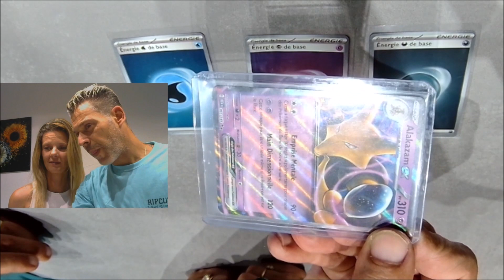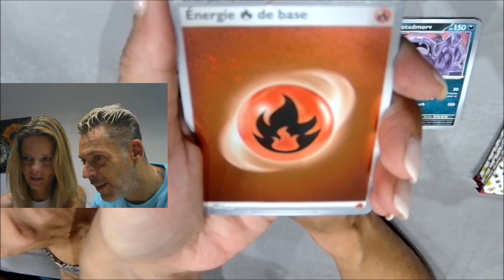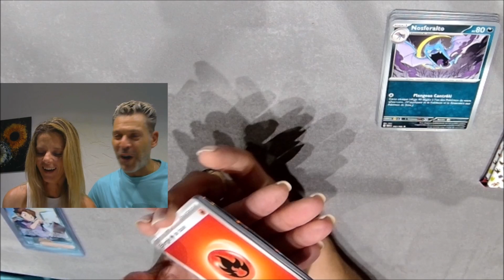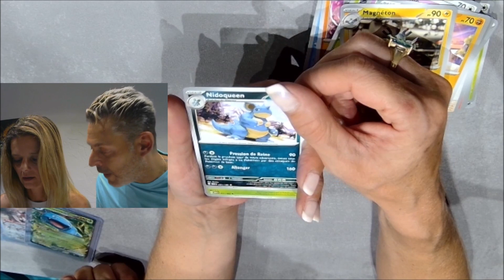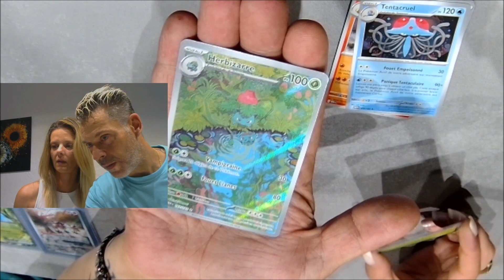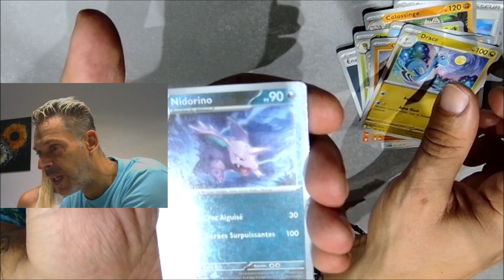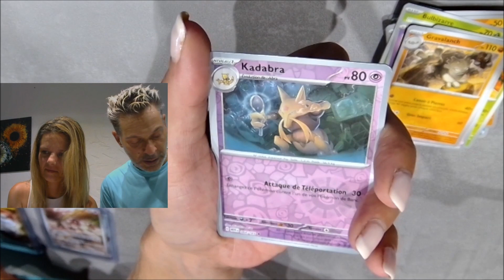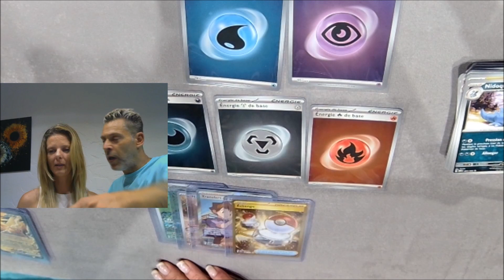PLUSIEURS BUNDLE POKEMON 151🥳🥳🥳 C'EST UN FESTIVAL 🥳🥳🥳🥳🥳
Relaxez vous et venez regarder cette merveilleuse ouverture de deux Bundle  Pokemon 151 !!Une avant première encore 😉😉😉😉

Le petit pouce bleu qui fait plaisir .👍👍👍👍